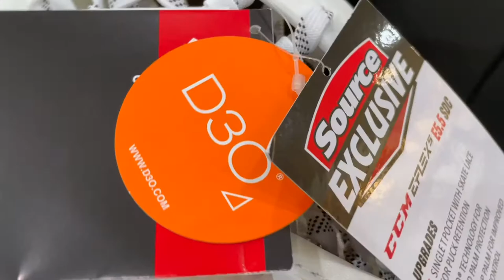Source Exclusive - The New CCM EFlex 5.9 Gear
Pro features at half the price? Say no more.

Cam & Woody breakdown the newest CCM Source Exclusive line, the CCM EFlex 5.9 gear. Watch to find out what gear you need for next season!